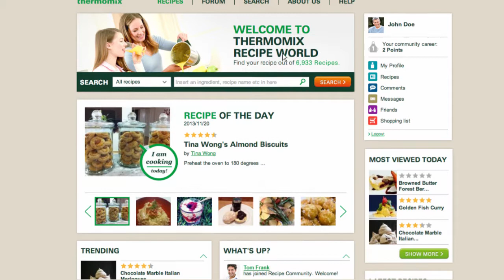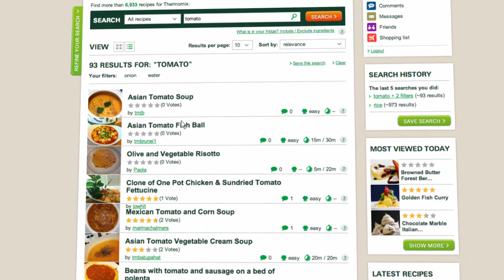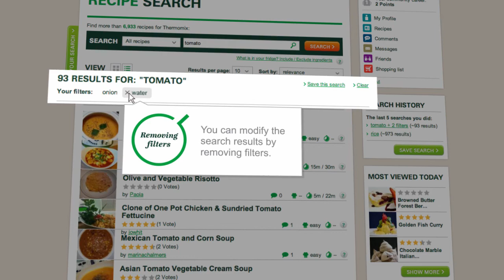Thermomix - Recipe Community - Search Recipe tutorial 07 - EN